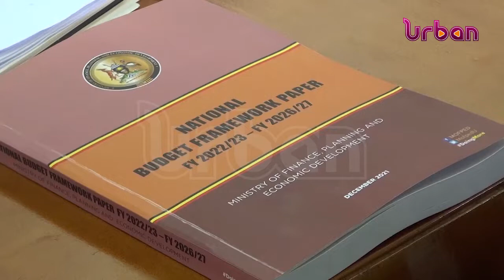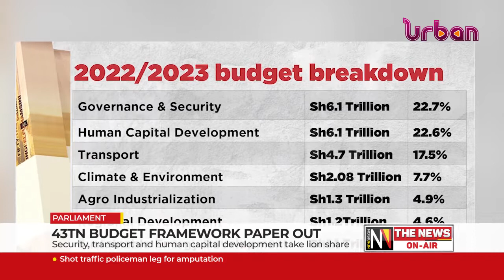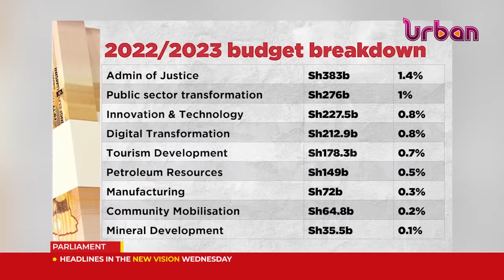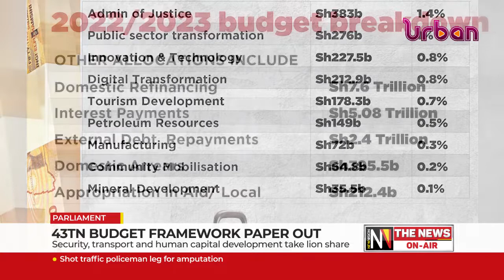43Tn budget framework paper out